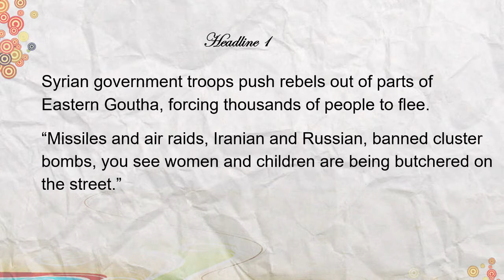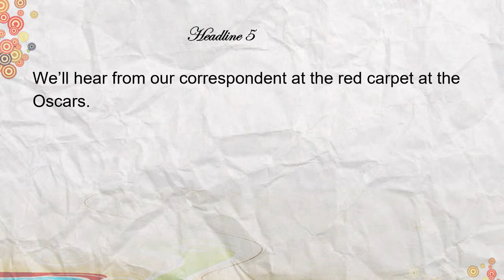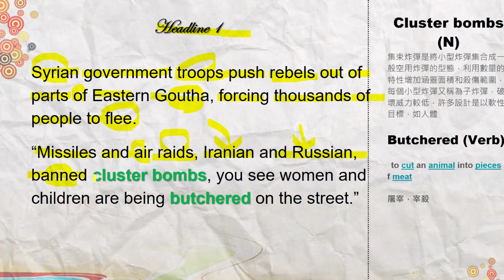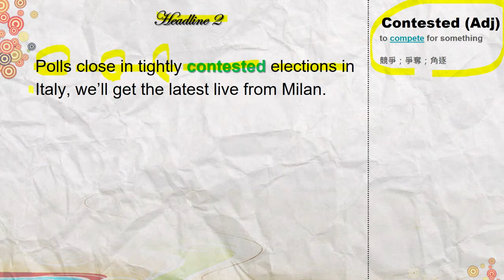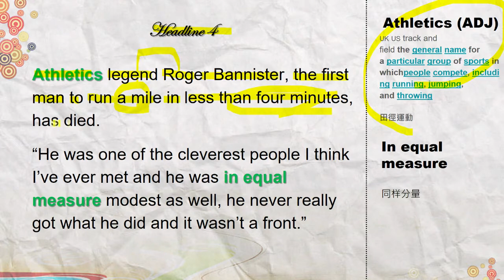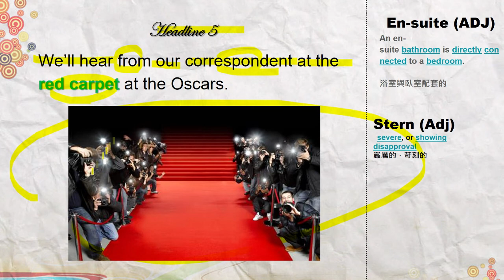3/5【BBC英文解析】奧斯卡獎水底情深成為大贏家